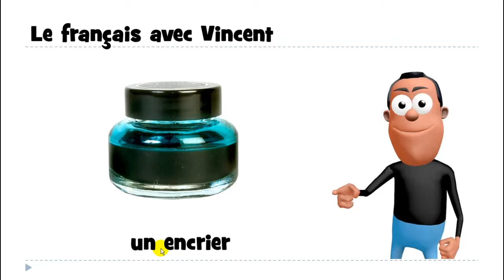Mag aral ng Pranses # 1 mot # un encrier